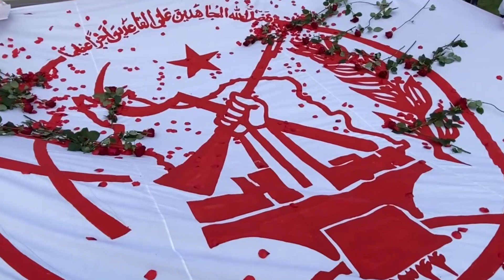اجرای سرود سازمانم در آمستردام هلند